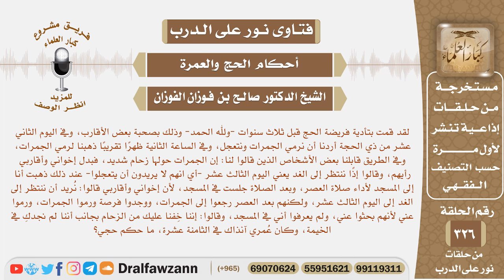رمى إخواني الجمرات عني لأنهم خافوا علي من الزحام، فهل حجي صحيح؟ الشيخ صالح الفوزان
نص السؤال: لقد قمت بتأدية فريضة الحج قبل ثلاث سنوات -ولله الحمد- وذلك بصحبة بعض الأقارب، وفي اليوم الثاني عشر من ذي الحجة أردنا أن نرمي الجمرات ونتعجل، وفي الساعة الثانية ظهرًا تقريبًا ذهبنا لرمي الجمرات، وفي الطريق قابلنا بعض الأشخاص الذين قالوا لنا: إن الجمرات حولها زحام شديد، فبدل إخواني وأقاربي رأيهم، وقالوا إذًا ننتظر إلى الغد يعني اليوم الثالث عشر -أي انهم لا يريدون أن يتعجلوا- عند ذلك ذهبت أنا إلى المسجد لأداء صلاة العصر، وبعد الصلاة جلست في المسجد، لأن إخواني وأقاربي قالوا: نُريد أن ننتظر إلى الغد إلى اليوم الثالث عشر، ولكنهم بعد العصر رجعوا إلى الجمرات، ووجدوا فرصة ورموا الجمرات، ورموا عني لأنهم بحثوا عني، ولم يعرفوا أني في المسجد، وقالوا: إننا خِفنا عليك من الزحام بجانب أننا لم نجدكِ في الخيمة، وكان عُمري آنذاك في الثامنة عشرة، ما حكم حجي؟
السيرة الذاتية :
للاشتراك في قناة الشيخ صالح الفوزان

رئيس الفريق
لمشروع كبار العلماء